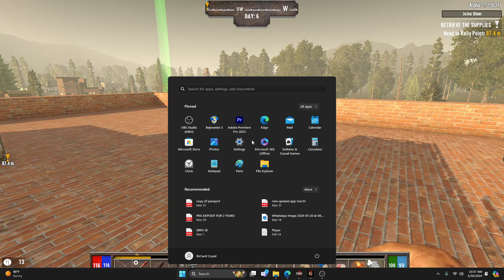DARKNESS FALLS *** EP 6 WORKING ON HORDE BASE AND MY FIRST DEATH...GOT CARELESS